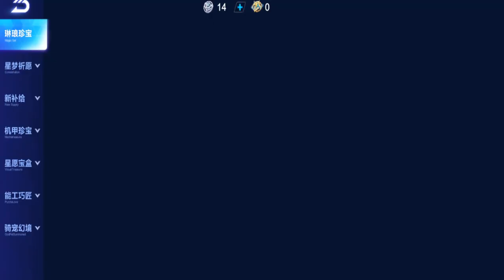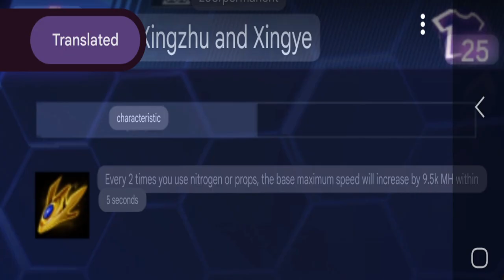I Got This Permanent Gacha Car For Free? Review Xingzhu Xingye 【QQ Speed Mobile】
I got this car permanent, review time.